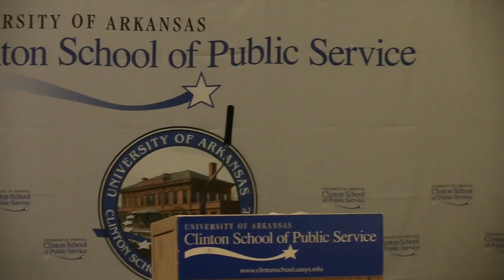Evin Demirel – "African-American Athletes in Arkansas"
A longtime figure in Arkansas sports, Demirel is the author of African-American Athletes in Arkansas: Muhammad Ali’s Tour, Black Razorbacks and Other Forgotten Stories. Demirel has written for the Arkansas Democrat-Gazette, the New York Times, Sporting Life Arkansas, SB Nation Longform, and SlamOnline. A Little Rock native, he previously taught at Episcopal Collegiate.